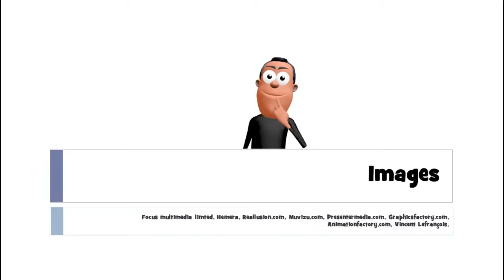aprender francês # 1 mot # des spaghetti